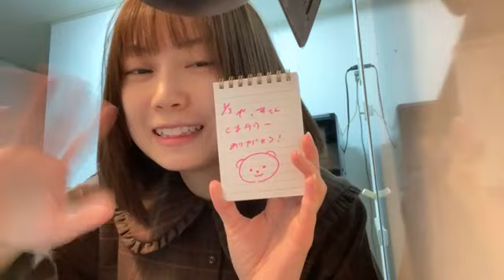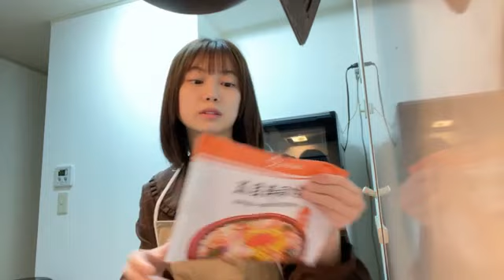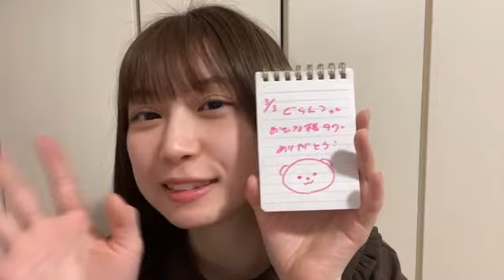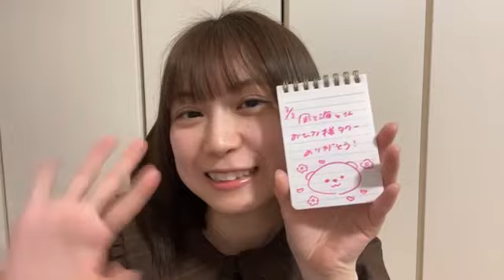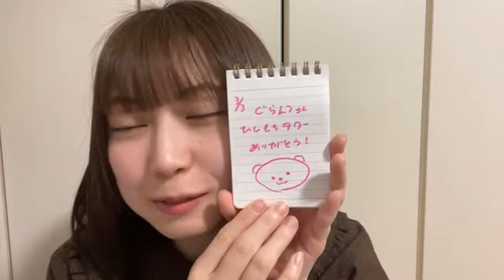2024年03月03日 19時37分37秒 山田杏華🧸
元AKB48(浅井TeamB)
153cm A型
ひな祭りイベ最終日！夜ご飯つくる！